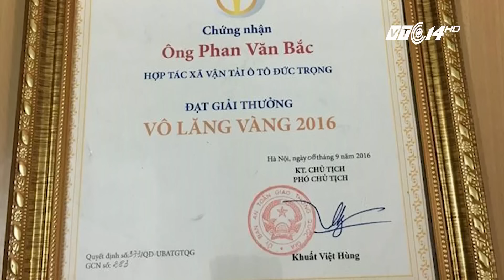(VTC14)_Trao giải “Vô lăng vàng” cho lái xe cứu người trên đèo Bảo Lộc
(VTC14) - Chiều nay, 8/9, Uỷ ban An toàn Giao thông Quốc gia đã quyết định đặc cách trao ngay giải thưởng Vô lăng Vàng 2016 cho lái xe Phan Văn Bắc - người đã dũng cảm cứu xe khách mất phanh trên đèo Bảo Lộc